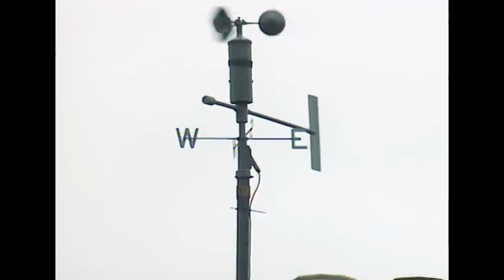Michael Campbell | Tales of The Open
Telling some of the greatest stories in golf and in sports with ten new Original Documentaries, The Open Podcasts have been reimagined into a Vodcast. Relive the shots from the inspiring story of Michael Campbell.

An amazing character who has blazed a trail for New Zealand and for the Maori community, Michael Campbell came so close to winning an Open Championship and cultivated a wonderful relationship with the home of golf in St Andrews.

Narrator Shane O'Donoghue takes us on a journey through Campbell's remarkable run at The 124th Open at St Andrews, and how a series of astonishing events from that day led to an incredible feat 10 years later.